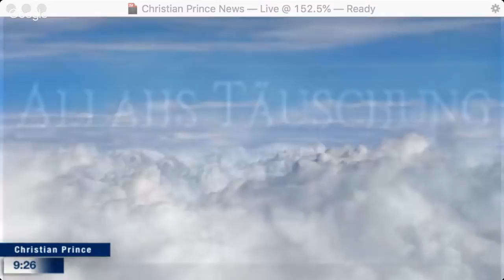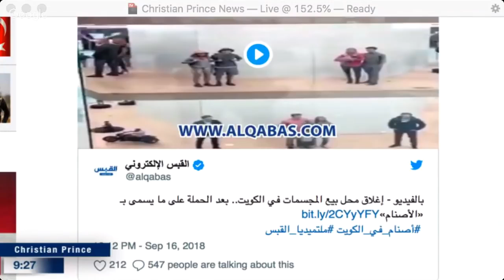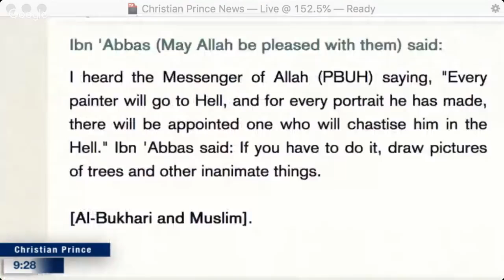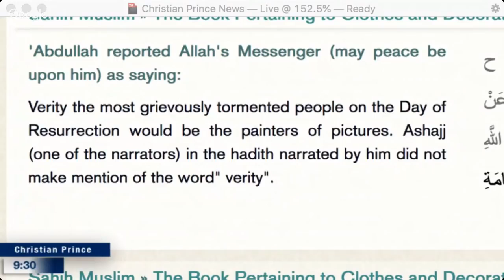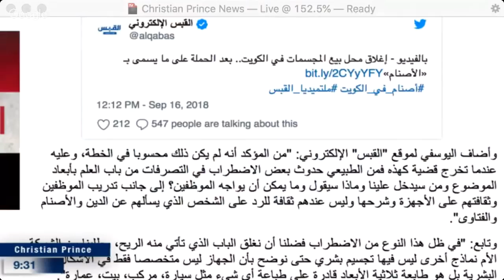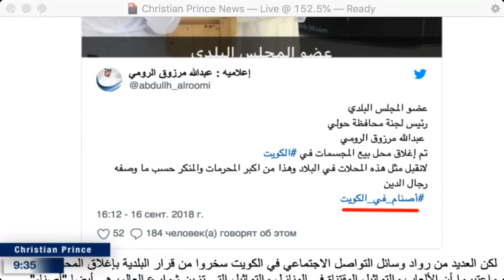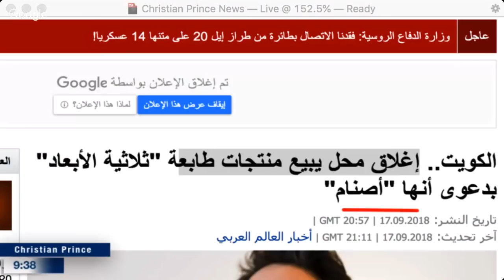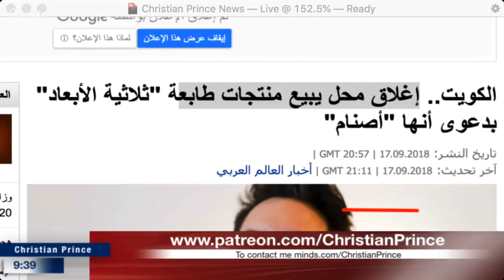The government of Kuwait Announce 3D Printer enemy to Allah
The Deception of Allah
Allahs Täuschung